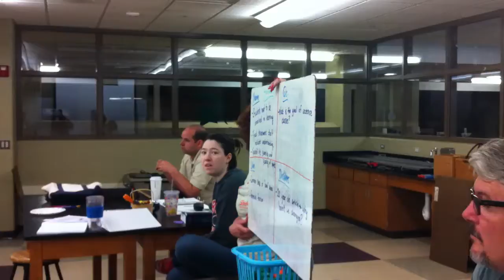Reading Discussion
Circle white boards to discuss last night's reading.